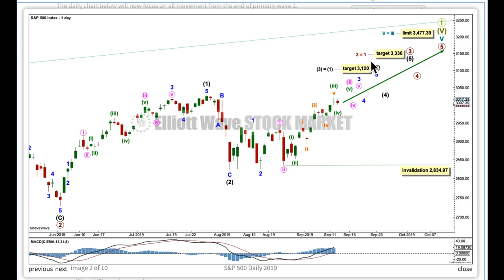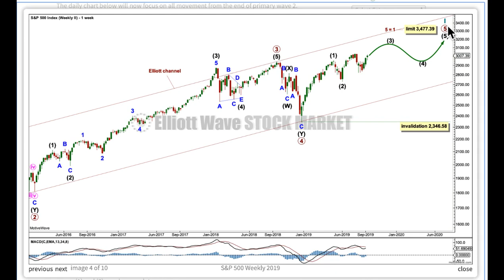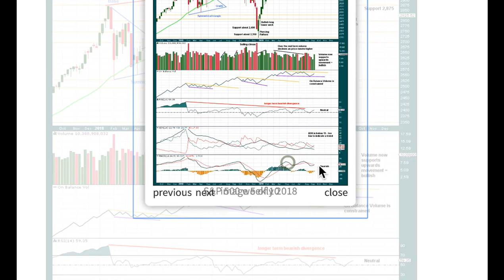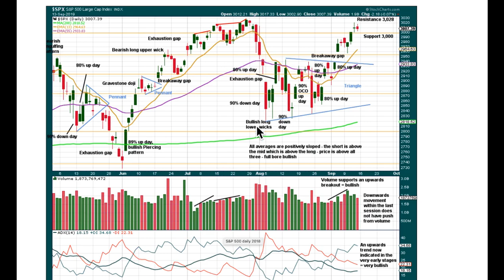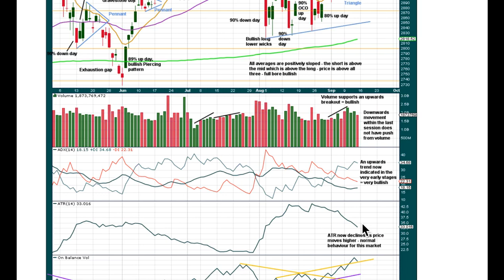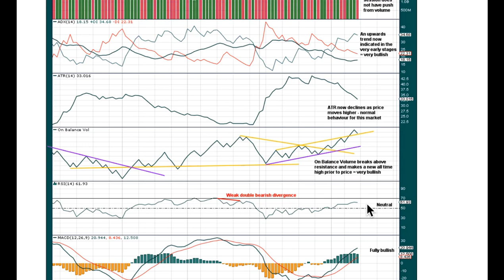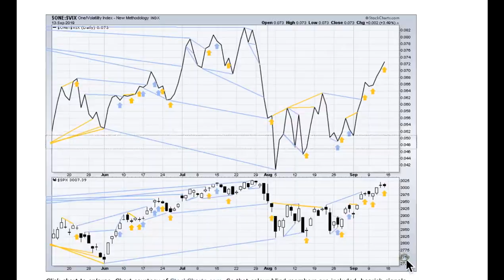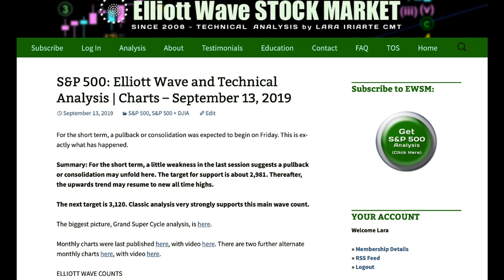S&P500: Elliott Wave and Technical Analysis for week ending 13 September 2019